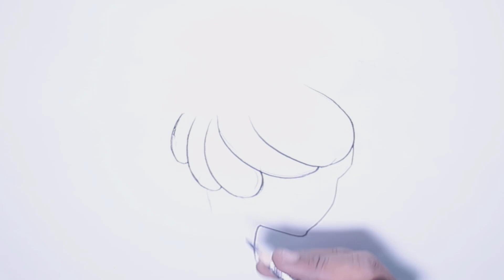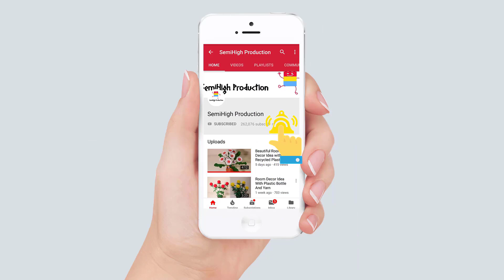How to draw girl hair bun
How to draw girl hair bun Pencil Sketch.
How to draw a girl with a Messy Bun Hair - step by step

Materials you need to draw for Acrylic Painting & oil pastel panting project :

4b Faber-Castell Pencils